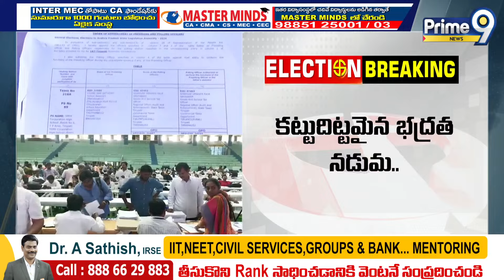తెలుగు రాష్ట్రాల్లో ఓటుకు వేళాయే..! | It's time to vote in Telugu states | Prime9 News